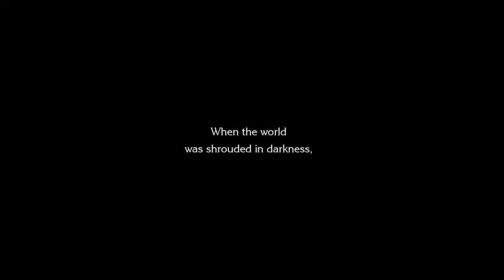Trials of Mana | She Changed Into A What? | Part 1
This is going to be interesting...